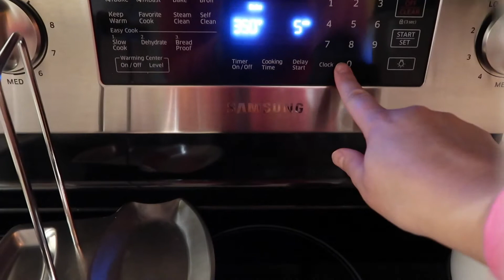Vlogmas Day 17 | Get It All Done With Me | Vlogmas 2020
Today is Vlogmas Day 17! Today's video is a Get It All Done With Me Vlog.  Everything from organizing toys, to meal plans, baking and gift wrapping, I am tackling my to do list and getting organized for Christmas.